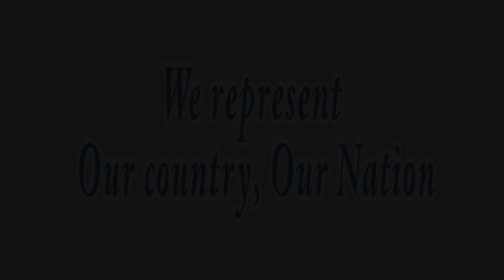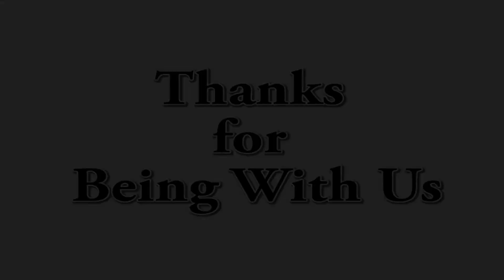Student's Politics in Bangladesh